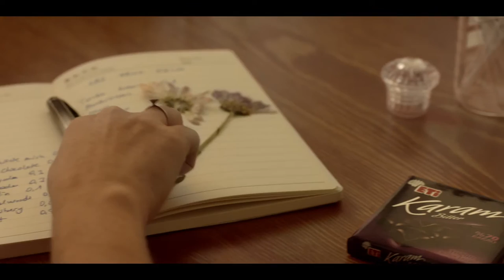ETİ KARAM BİTTER - KOKU USTASI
Client: Eti
Adv. Agency: Güzel Sanatlar
Production Company : Jaguar
Director : Özgür Baltaoglu
Post Production: IPD
Editor : Çiçek Kahraman
Jr. Editor: Onur Erguven Tugay Ardıç
Color Grading :  Emrah Tekin
Jr. Color Grading: Burak Alkan
Flame Artist : Cem Karaman
Jr. Flame Artist: Atalay Aydın Ilker Karaöz
Sound Design: Tunç toprak
Jr. Sound Design: Gökhan Akad